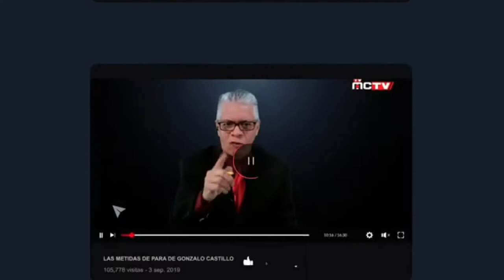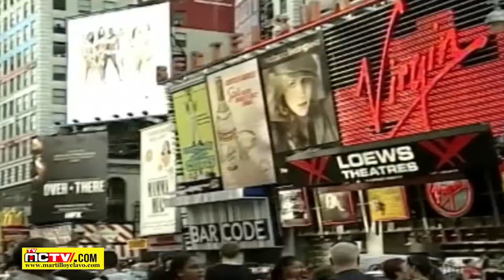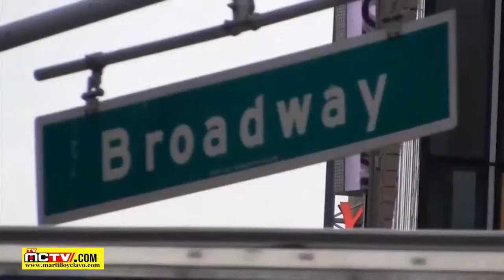UN AÑO DE GRANDES DECISIONES EN RD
Por los devastadores efectos de la pandemia del covid-19, el mundo ha dado giros importantes y las autoridades tomado grandes decisiones para afrontar esta mortal amenaza. República Dominicana no ha sido la excepción y las acciones para evitar males mayores han sido estrictas en la mayoría de los casos.

Ahora el país debe asumir un nuevo reto ante la amenaza de la nueva temporada ciclónica que inicia el primero de junio con amargos presagios de fenómenos peligros para un país que no ha tenido descanso.